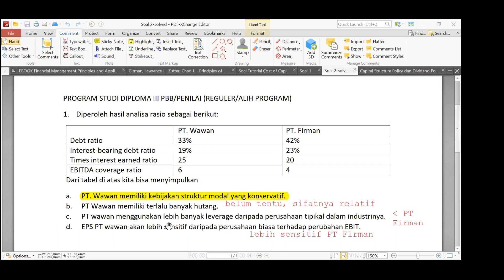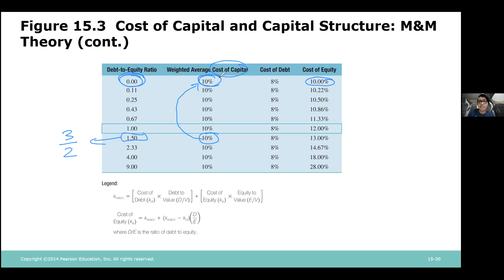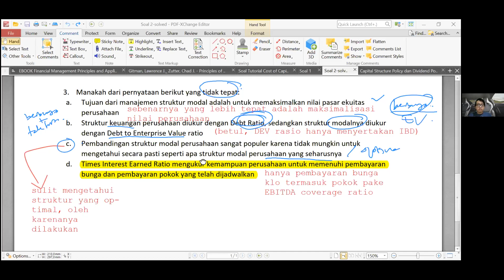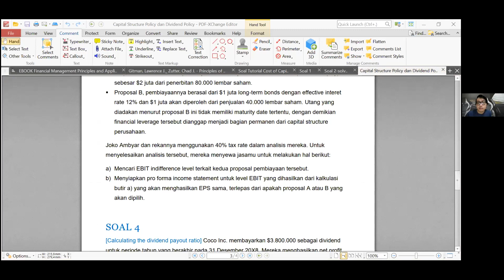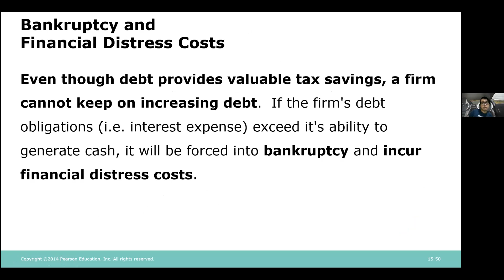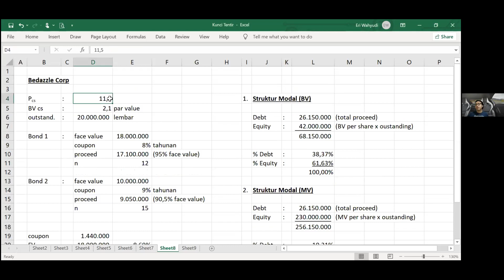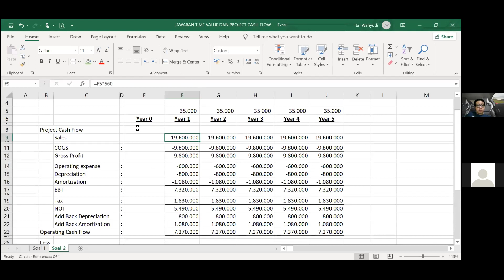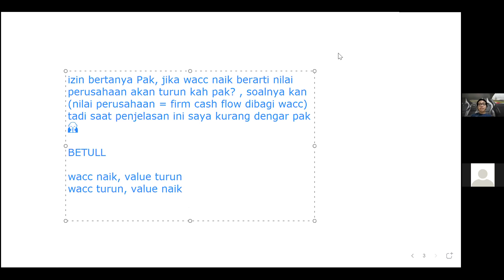MANAJEMEN KEUANGAN II KELAS TAMBAHAN JILID 2